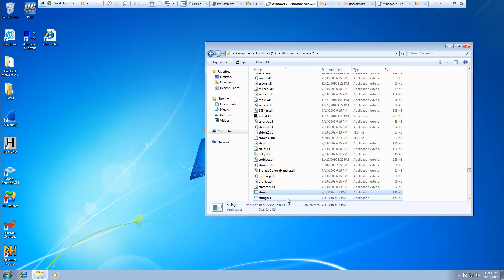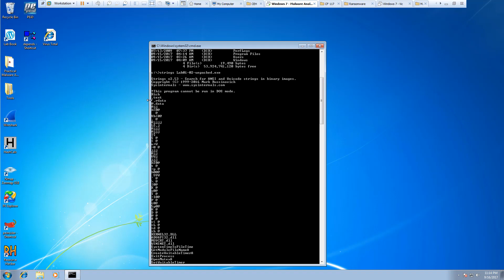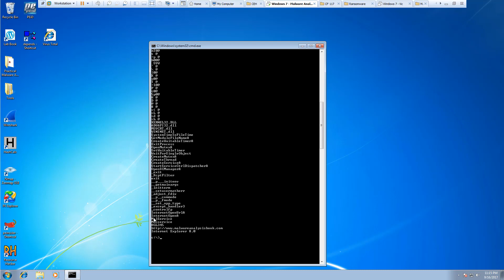Malware Analysis - Tools - Strings Basic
Malware Analysis -
Tools - Strings Basic